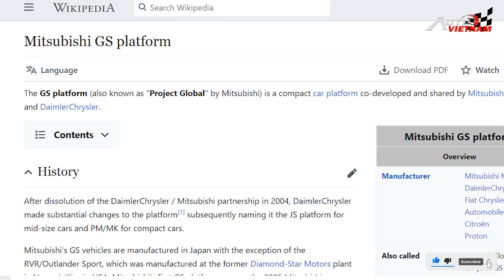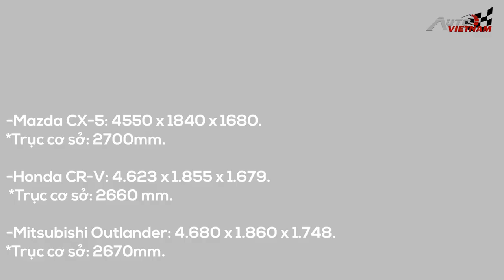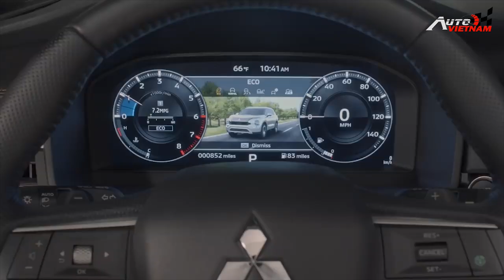Mitsubishi Outlander 2022 '' Đập chết Honda CR-V và Mazda CX-5'''- News 07.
-Vậy là cuối cùng thì chiếc xe Mitsubishi Outlander 2021 đã chính thức ra mắt, trên nền tảng trực tuyến Amazon live vào ngày 17/2/2021 vừa qua. Đây là chiếc xe Mitsubishi đầu tiên ra mắt trong năm nay, sử dụng hệ khung gầm của liên minh Renault-Nissan-Mitsubishi. Một mẫu xe mà Mitsubishi sử dụng ngôn ngữ thiết kế hoàn toàn mới, với tên gọi là Dynamic Front Shield lấy cảm hứng từ 2 mẫu xe Mitsubishi Pajero và Evolution X. Vậy Outlander 2021 có những điểm gì mới, để cạnh tranh với các đối thủ như Honda CR-V và Mazda CX-5, chúng ta hãy cùng nhau đi tìm hiểu và lắng nghe bài phân tích của Trí Trần... chào mừng các bạn đến với Autovietnam.